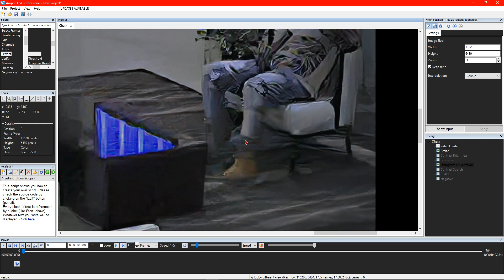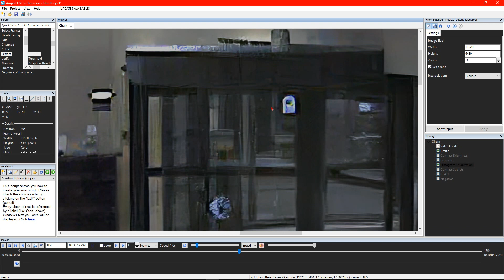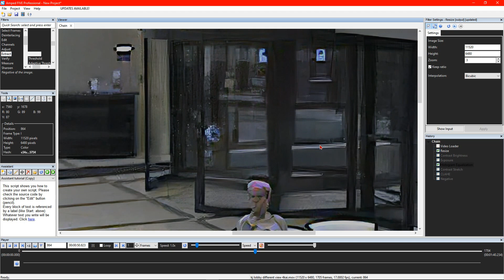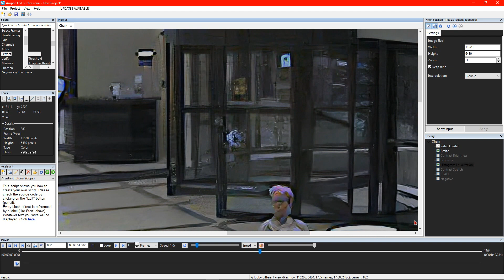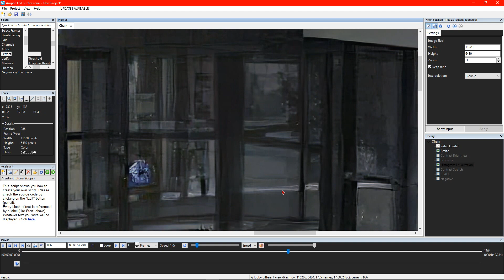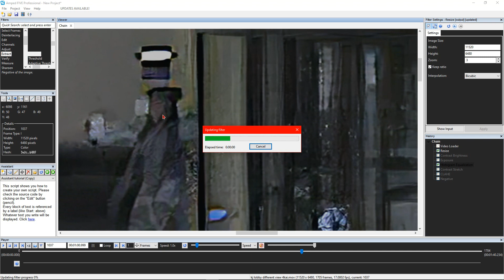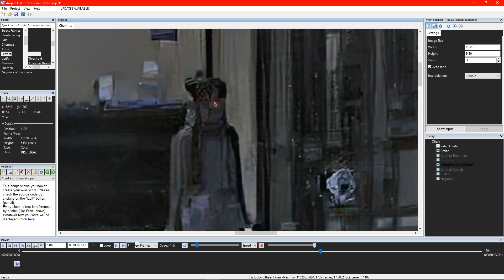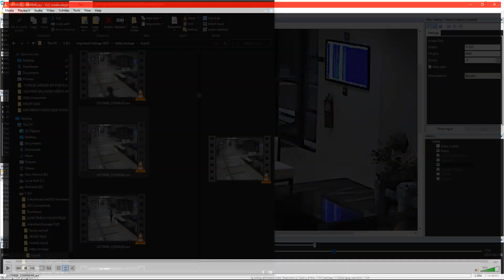KENNEKA JENKINS (KENNEKA IN THE LOBBY DIFFERENT ANGLE THE SAME AS 54KEYZ VIEW BUT IN 4K 😮